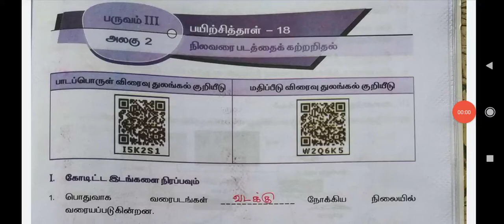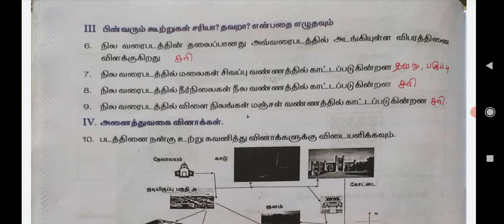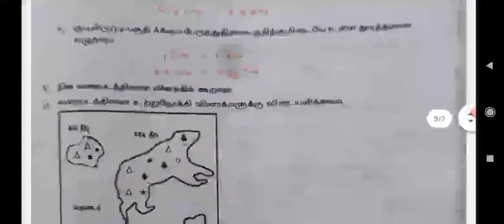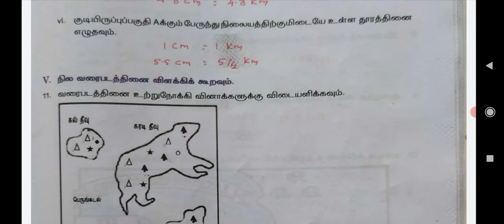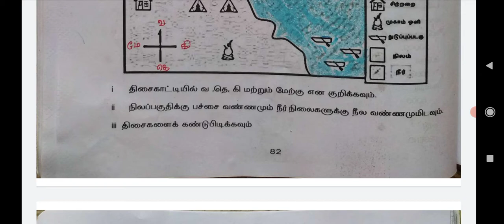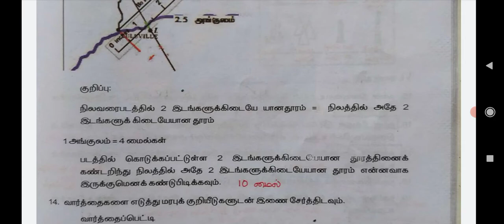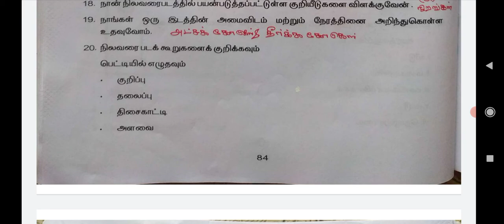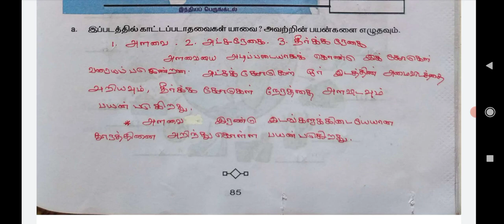ஏழாம் வகுப்பு - சமூக அறிவியல் | பயிற்சித்தாள் - 18 | விடைகள்